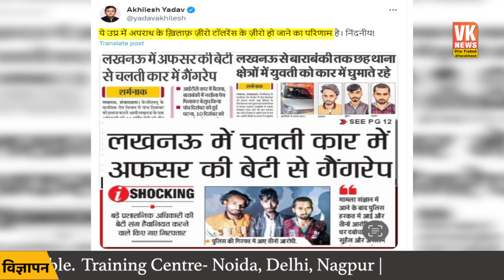PCS अधिकार की बेटी के साथ बर्बरता , ये क्या बोल गए अखिलेश ! | Akhilesh Yadav | PCS Daughter